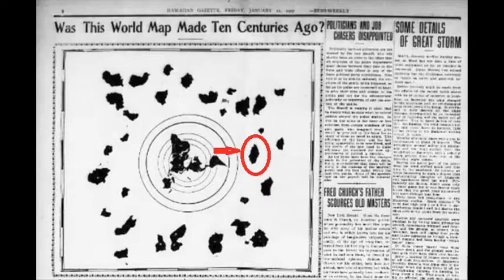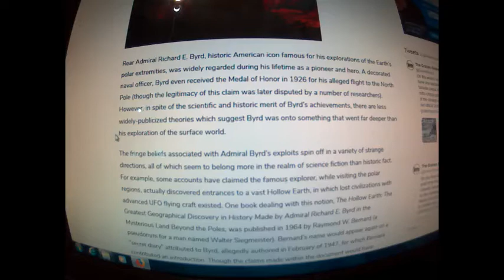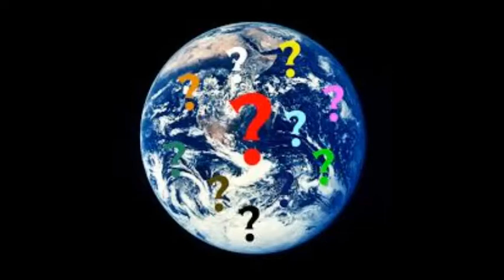Giants on a Larger Earth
Please leave a comment Thank You